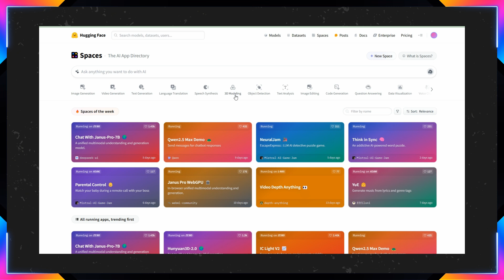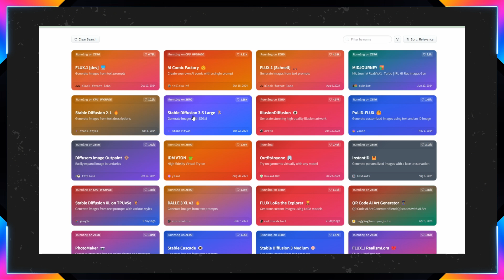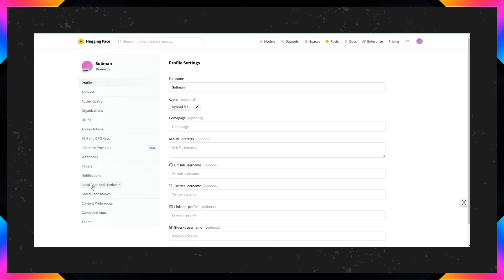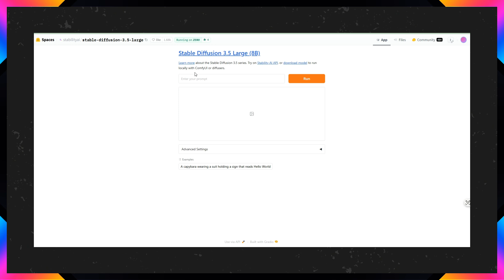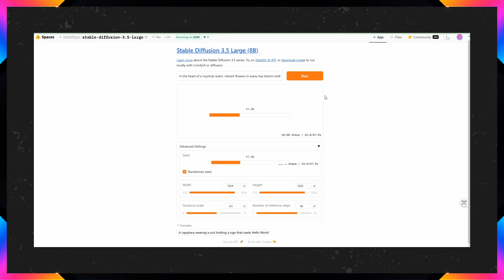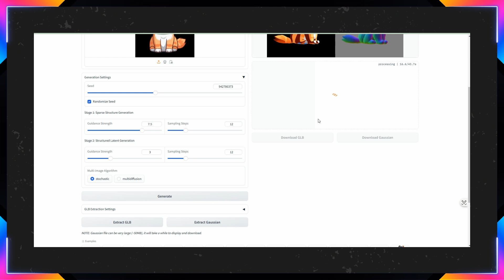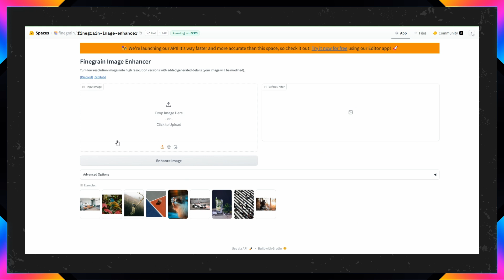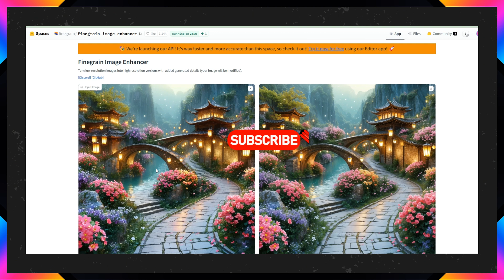الذكاء الإصطناعي للجميع 🦾 Spaces كنز منشئ المحتوى للأدوات المجانية 💎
تجعل مساحات Hugging Faceالذكاء الاصطناعي متاحًا للجميع!
اختبر القوة الحقيقية للذكاء الاصطناعي وجرب مئات الآلآف من تطبيقات الذكاء الاصطناعي !
قم بإنشاء، ومشاركة، ونشر تطبيقات التعلم الآلي والذكاء الاصطناعي بكل سهولة. هذه المنصة تساهم في **ديمقراطية الذكاء الاصطناعي**، حيث تبقى المشاريع مفتوحة للتكرار، والتعديل، والاستخدام عبر **API**.
ابنِ تطبيقات ذكاء اصطناعي مخصصة لك، وشاركها مع مجتمع ضخم من المبتكرين والمطورين!